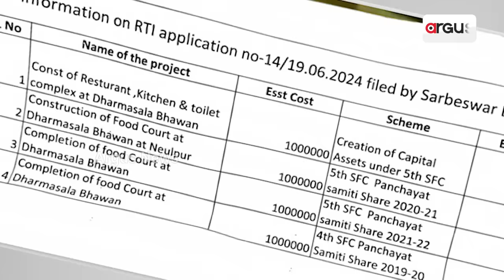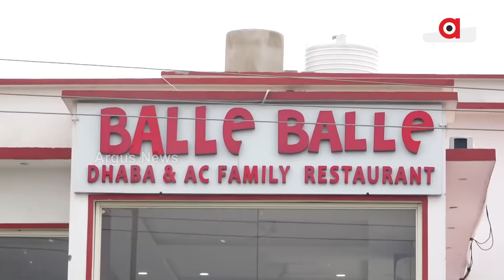ବଲେବଲେ ଢାବାରେ ଚାଲିଥିଲା ରଙ୍ଗଶାଳା ଓ ଖଟିଆ ସେବା...|| Balle Balle Dhaba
ବଲେବଲେ ଢାବାକୁ ନେଇ ବିବାଦରେ ବିଜେଡିର ତିନି ହେଭିୱେଟ୍  ପ୍ରଣବ, ପ୍ରଭାତ ଓ ଏଲିନା... ସ୍ଥାନୀୟ ଲୋକଙ୍କ ଅଭିଯୋଗ , ଢାବାରେ ଚାଲିଥିଲା ରଙ୍ଗଶାଳା ଓ ଖଟିଆ ସେବା... ବେଆଇନ୍ ସରକାରୀ ଟଙ୍କାରେ ଢାବା ଚଲାଉଥିଲେ ବିଜେଡି ନେତ୍ରୀ ଏଲିନା ଦାସ